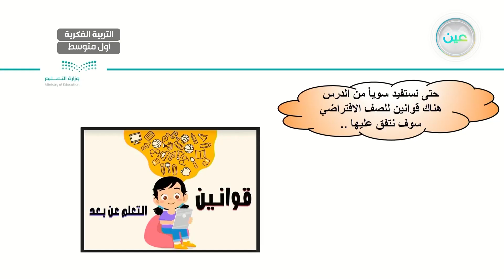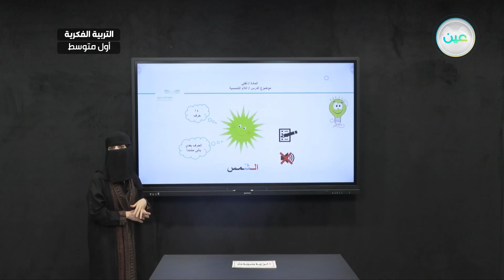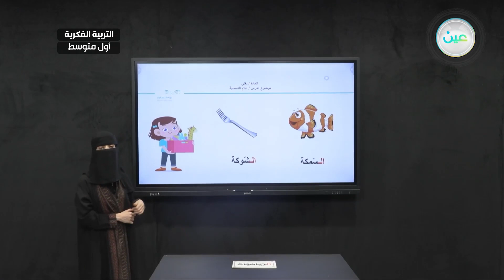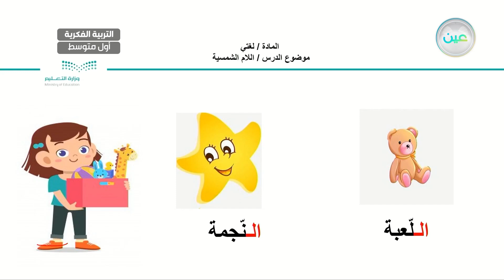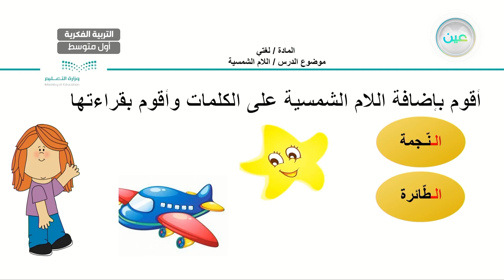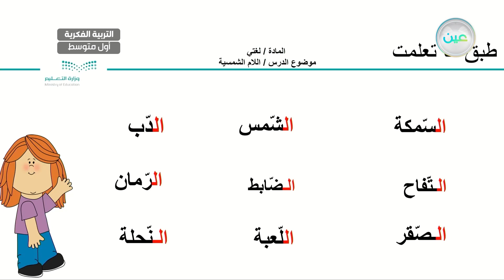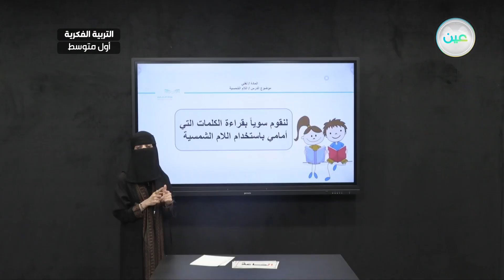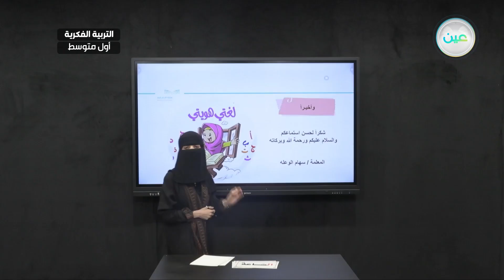اللام الشمسية و اللام القمرية(6) - لغتي - أول متوسط فكري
الحصة 2 - الخميس - الأسبوع السادس - أول متوسط فكري